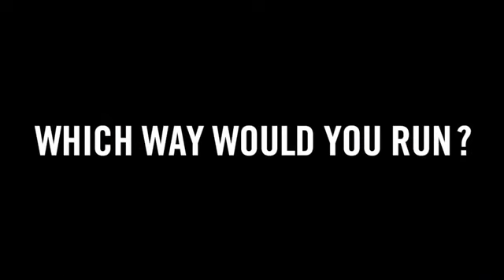U.S. Marines: Xbox One Launch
U.S. Marines_Xbox One Launch_"TVI Chaos 15"_US_111813